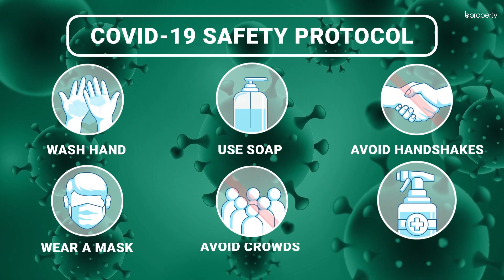Fabulous 3,200 Sq. Ft. Flat in Banani | Flat for Rent in Dhaka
When you need a location that will serve you with a serene environment and a terrific community, then Banani should be your pick. There are multiple ways to enjoy living here and several facilities. The apartment here is of a highly spacious capacity and the rooms are very well designed. The space in the flat has been utilized effectively. You will be able to set this place up according to the way that you deem fit.